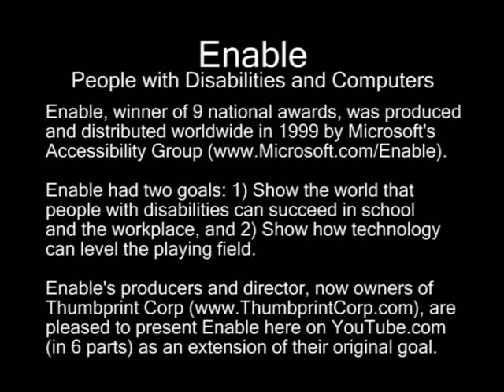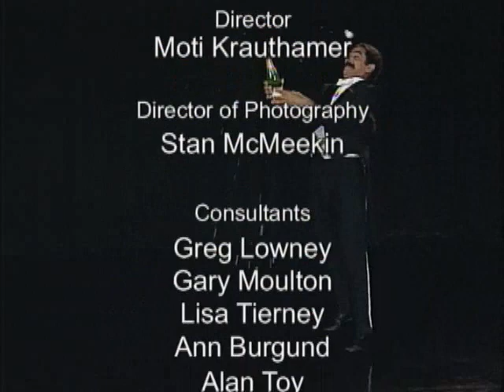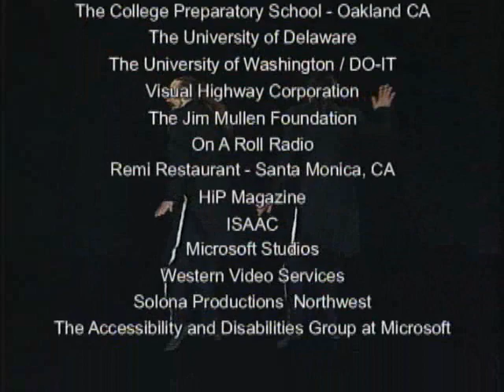Enable (Part 6 of 6) People with Disabilities & Computers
Join The Flying Karamazov Brothers as they introduce you to people with disabilities and the technology they use.